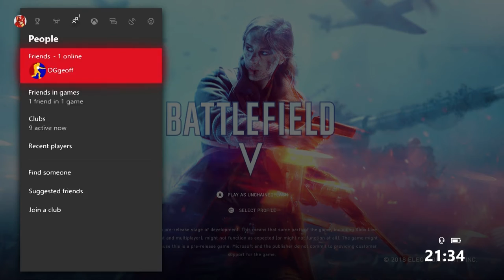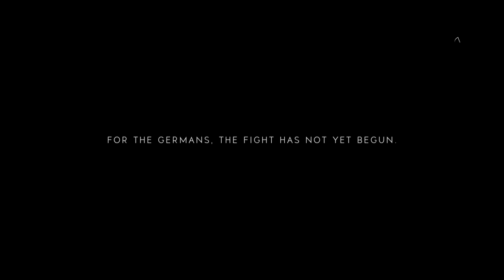A LATE LATE BFV BETA UPLOAD | Battlefield V Open Beta 0.1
BATTLEFIELD. NUMBER FIVE. OPEN BETA. I PLAY IT. IT'S OK I GUESS. ENJOY. THANK YOU.
(Oh, and also, there will be no consistency in my uploads to my channel. I'm sorry, but trying to balance this, my music, and my job makes scheduling things AND staying sane an impossibility. But I will try and upload my videos during the day (About 4pm GMT or so), and please click the "notify me" if you want to know EXACTLY when a video goes live. Thank you!).

“Armadillo”
Silent Partner

SIGBizzle

Please try to keep our comments section clean of hate-speech, if you have a problem with my videos, please use constructive criticism to inform me properly on how to improve my videos. The same goes for any comments made towards other people. I have 0 tolerance for hateful people. Period.